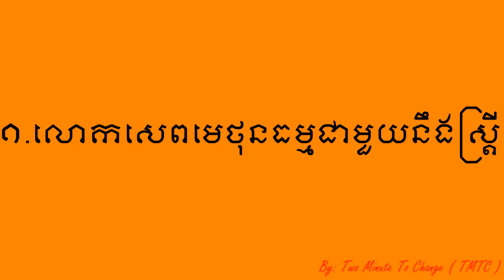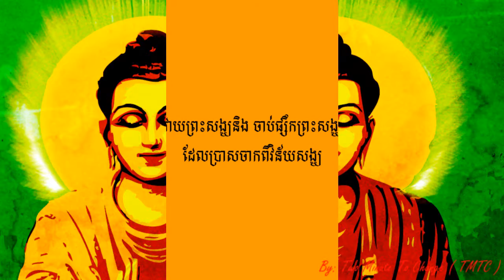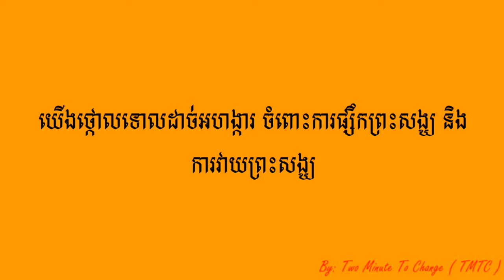about mank of Cambodia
ការផ្សឹកព្រះសង្ឃដោយខុសច្បាប់